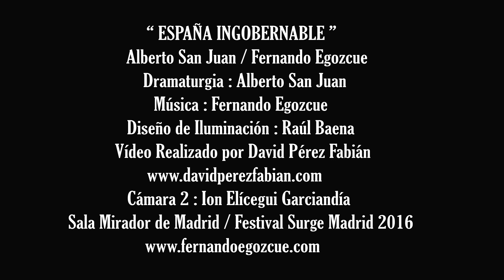ESPAÑA INGOBERNABLE PROMO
ESPAÑA INGOBERNABLE
Alberto San Juan / Fernando Egozcue
Surge Madrid 2016
24 de abril de 2016 en la Sala Mirador de Madrid